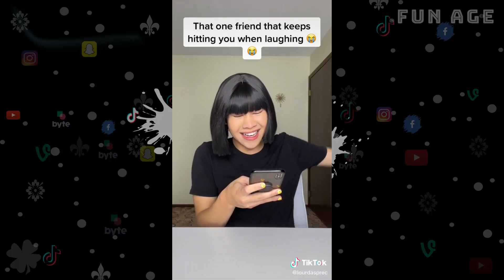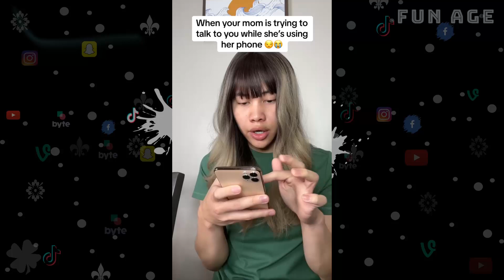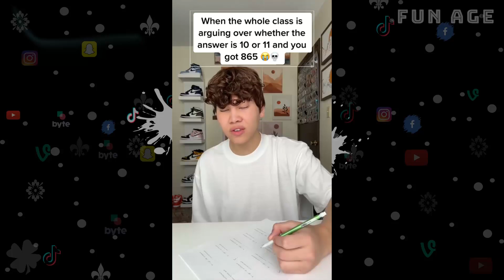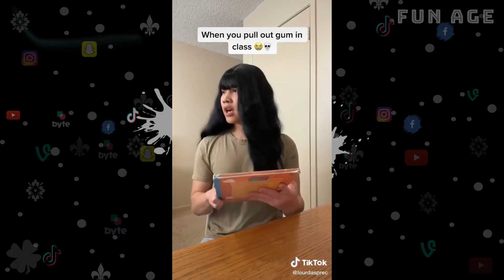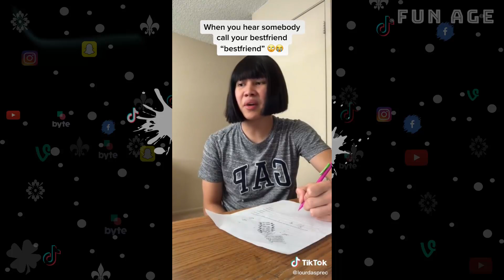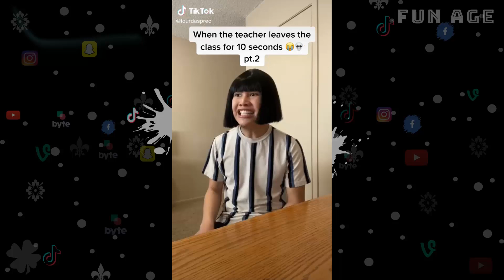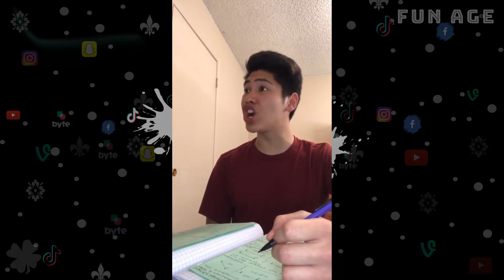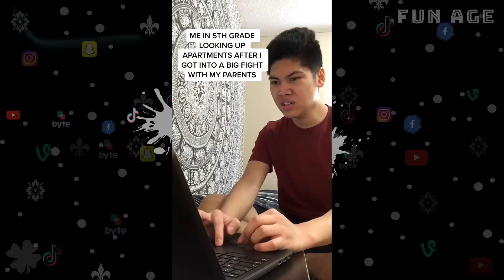FUNNY TIK TOK VIDEOS OF LOURD ASPREC | LOURD ASPREC SKITS COMPILATION [ 2 HOUR ]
Ultimate Lourd Asprec Tik Tok Comedy Videos.